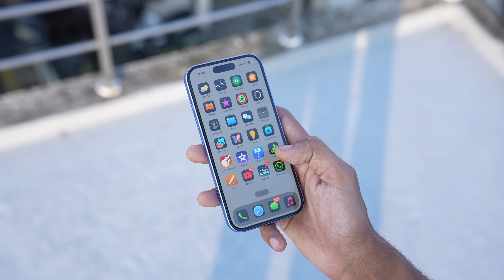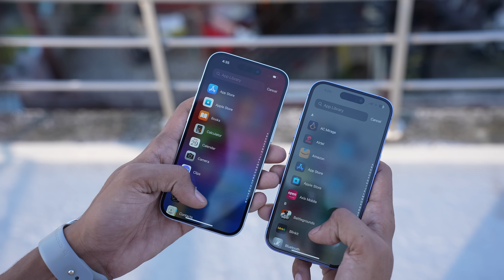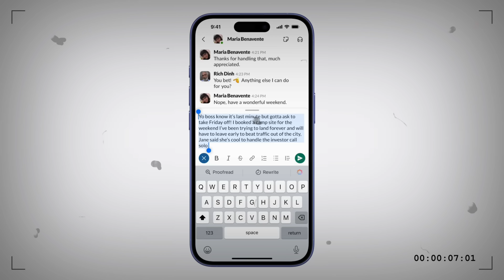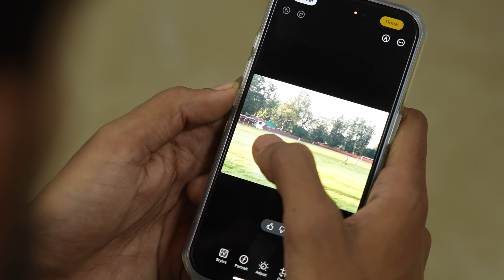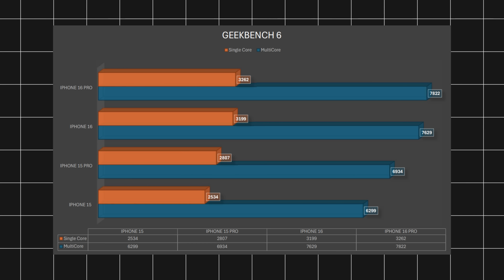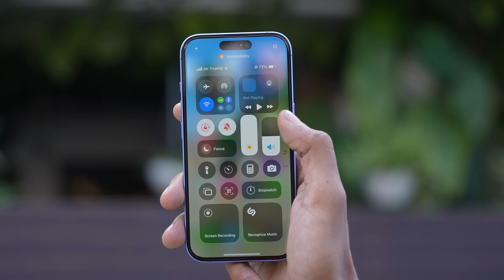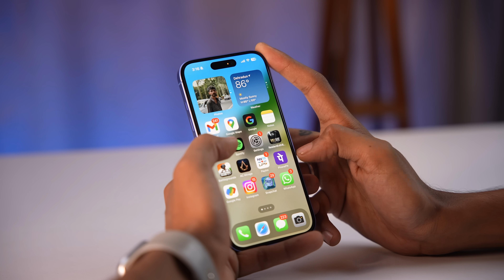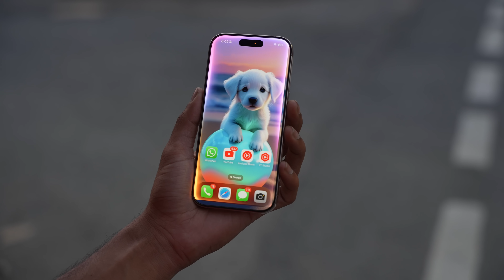Don’t Buy iPhone 16 Until You Know the Full Story!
00:00 Intro
00:41 Build & Design
02:55 IOS 18
03:28 Apple Intelligence
04:05 Camera
05:59 Camera Samples
07:32 Specifications
08:07 Performance & Benchmarks
08:33 Gaming
09:36 Display
10:47 Battery
11:15 Conclusion